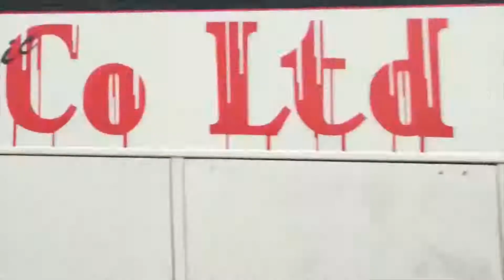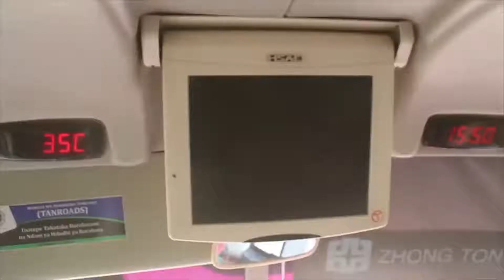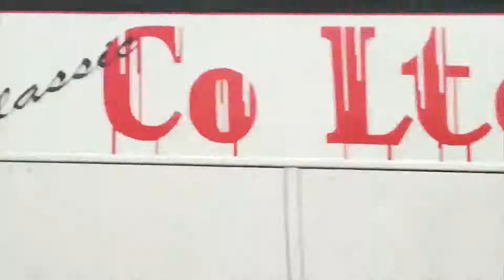FAHAMU KUHUSU MTI WA MUOSHA FEDHA FAIDA NA MATUMIZI YAKE maajabusaba; royaltour; nyukitz;